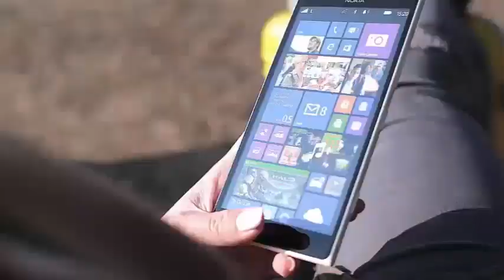'90 day fiancé': Azan's visa was denied thanks to his ex-girlfriend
'90 Day Fiancé' Star Azan's Visa Denial Has Something to Do With His Ex-Girlfriend Last year, the 90-day stars starring Nicole Nafziger and Azan Tefou took an important turn after their K-1 visa was denied. Fans are watching everything unfold in the current 90 Day Fiancé season: Happily Ever After, and the truth is starting to come out. In a preview clip, Nicole and Azan discuss their interview and Azan releases an important clue as to why her visa was denied.

"You know I did everything right with the papers and stuff," Azan said, and finally finally told the truth. "That guy kept asking me a lot about my last relationship."

Nicole asked why Azan would wait until now to tell him that the consulate was questioning him about his ex-girlfriend, and Azan said it was because he did not want Nicole to worry.

"I used to go out with this girl from Belarus and I went there before meeting Nicole," explained Azan in his confessional. "I think the guy at [the] Embassy likes him, he keeps asking about my trip to Belarus because he did not believe in the relationship between me and Nicole, he thought that if I was like that, I tried to leave Morocco and go to Belarus and have the same - just to leave Morocco and go to America. "